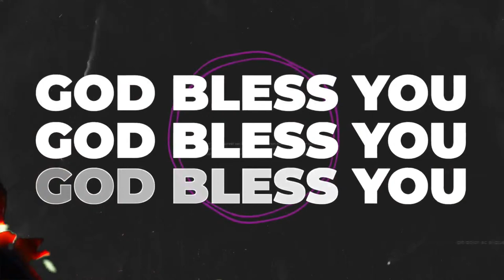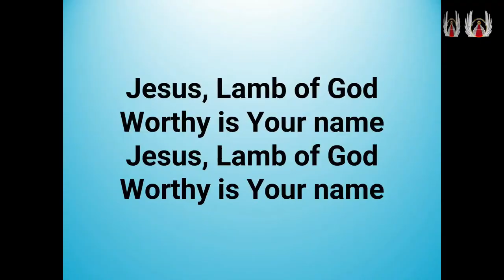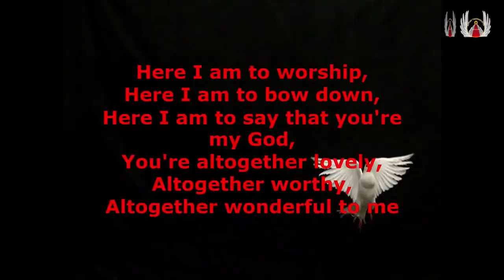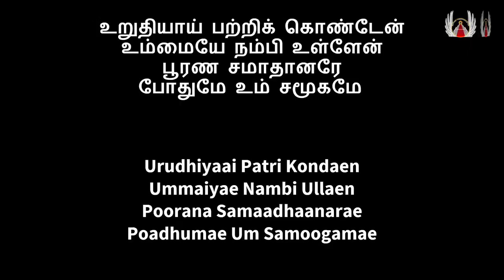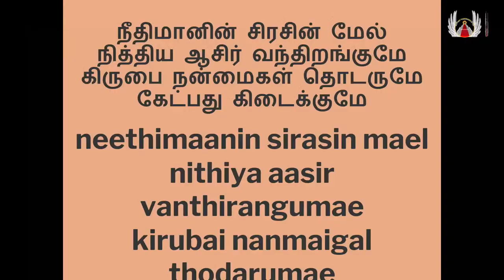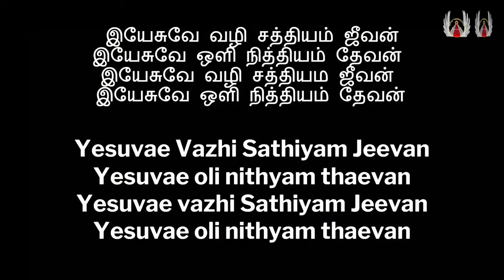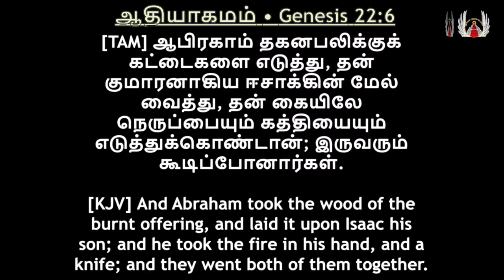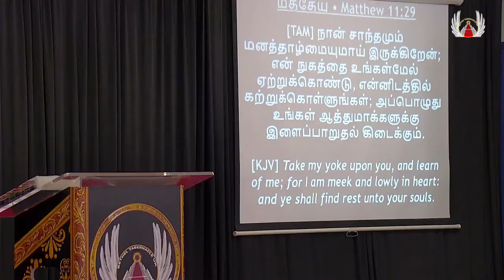Part 1 || Sunday Service | பலிபீடத்தில் மாற்றப்பட்டது | Altered At The Altar || 1490 || 21/4/2024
Join us for our Online Service.  LIVE from I.R.D.S.A Hall, Craven Gardens, Barkingside, IG6 1PS, United Kingdom.

Welcome to the official Bethel Tabernacle UK YouTube channel which contains bible teaching and  preaching from Pastor Aaron Daniel. Every Single Day you can expect a message that uplifts your spirit.

To support the ministry of Bethel Tabernacle UK and invest into the lives of others

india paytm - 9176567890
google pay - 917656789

You can also join us here every Sunday for our LIVE worship experiences, where you can connect with BTUK members all around the globe, worship with us in real time, and see what God can accomplish through you.